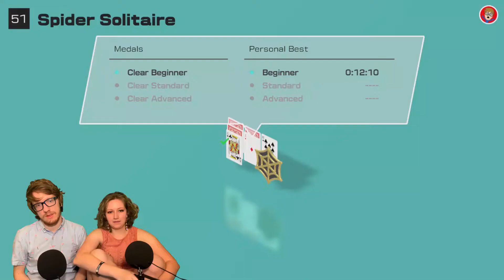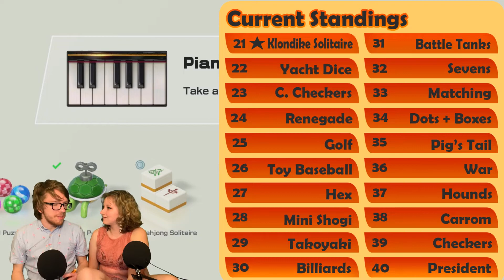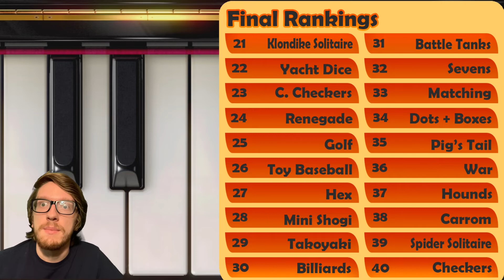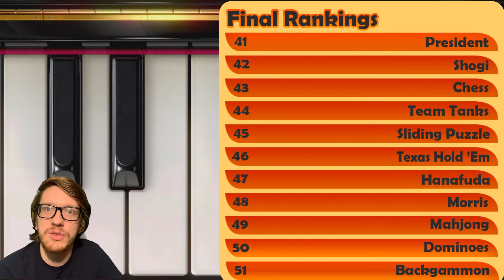Ranking ALL 51 Clubhouse Games - The FINAL Ranking!! Part 5 (Games 41-51) - The Co-Op Couch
Welcome back to the FINAL episode of our let's play (and rank) of all 51 Clubhouse Games for the Nintendo Switch! Today features a grab bag of games, including shooting gallery, solitaire, and AIR HOCKEY! Will Four In A Row finally be dethroned for the top spot? Tune in to find out!

And check out our video on the newly-released Xenoblade Chronicles: Definitive Edition